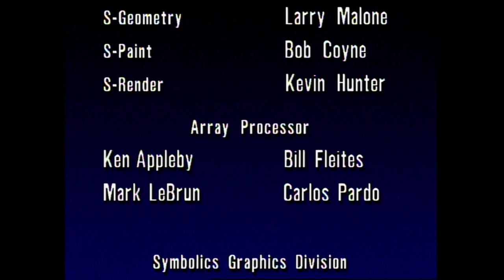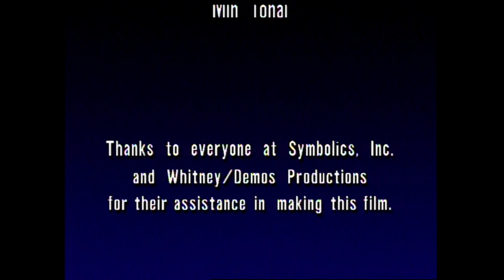Stanley and Stella in “BREAKING THE ICE” - Original Symbolics Tapes Restored & Remastered, 1080p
June 2023 restoration, production, post, and remastering by Tom McMahon, Michael Wahrman, Jim Ryan, and Craig Reynolds.  Special thanks to FotoKem and Keep Me Posted, Burbank CA.

Stanley and Stella in “BREAKING THE ICE” SIGGRAPH ’23 Re-Release
Director - Larry Malone
Character Animator - Philippe Bergeron
Behavioral Animation - Craig Reynolds
Producer - Michael Wahrman
Executive Producer - Tom McMahon

Post Production Supervisor - Jim Ryan
Rendering Supervisor - Joseph Goldstone
Production Consultant - Gary Demos
Art Direction - Larry Malone, Robert Fusfield

Additional Art Direction/Character Design - Dean Foster, Ann Monn, Rick Newsome, Jennifer Luth

Design Concept - Robert Fusfield/Hitman of Design

Modeling - Richard “Doctor” Baily, Ken Brain, Andy Kopra, Larry Malone

Additional Technical Direction - Ken Brain (Grace and Wild), Andy Kopra

Fractal Textures and Animation - Kevin Hunter

Title Design - Ann Monn

Sound Effects - Bob Mithoff, David Bluefield

Video Editor - Peter Koczera, Laser Edit. Inc.

Editorial Consultant - Wayne Wahrman, A.C.E.

East Coast Rendering Unit - Kenny Byrne, Charles Hornig, Gary Palter, Ken Sinclair, Sue Sims, Steve Anthony, Eric Crawley, Steve Eldridge, Penny Parkinson, Mark Widzinski, Kalman Reti

Chatsworth Rendering Unit - Geno Ardito, Ron Derry, Don Foster, John O'Fearna, Larry Messinger, Steve Perham, Danny Ulate, Richard Waddel, Darren Wagner, Jamie Wagner, Phil Watson, Mike Whitmore

Hardware Support - Al Perez, Saulo Salvador, Wayne Rasmussen

Facilities - Sheila Madsen, Shelly Howieson

Color- Dave Dyer

S-Dynamics - Craig Reynolds
S-Geometry - Larry Malone
S-Paint - Bob Coyne
S-Render - Kevin Hunter

Array Processor - Ken Appleby, Bill Fleites, Mark LeBrun, Carlos Pardo

Symbolics Graphics Division - Tom McMahon, John Kulp, Paul Martinkovic, Ann Newman, Don Miskowich, Heidi Lucas, Linda Crane, Keyvan Farazian, Scott Fisher, Yoshi Turner, Len Reder
Sandy Yuter, Veronica Poulson, Steve Chen, Bob Ritchey, Logan Palmer, Anoosh Mostowfi, Ross Jones

Whitney/Demos Productions - Mary Ann Morris, John McLaughlin, Michael Whitney

Special thanks to - Clark Anderson, Paul Cross, John Gridley, Mike Hilgenberg, Jack Holloway, Ron Lebel, Andrea Malone, Russell Noftsker, Richard “Doctor” Baily, Jay Weber, Brian Sear, Linda Solamine, Min Tonai

Thanks to everyone at Symbolics, Inc. and Whitney/Demos Productions for their assistance in making this film.

June 2023 restoration, production, post, and remastering by Tom McMahon, Michael Wahrman, Jim Ryan, and Craig Reynolds.

Special thanks to FotoKem and Keep Me Posted, Burbank CA.

Created and Rendered Entirely on Symbolics 3600 Series Workstations

BREAKING THE ICE COLOR GRADED PRORES444XQ 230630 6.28 GB (6,743,957,911 bytes)